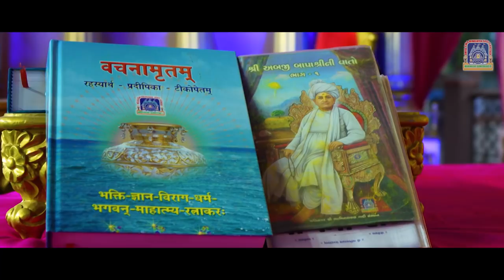Mahapooja - Shree Ghanshyam Maharaj Amrut Pratishtha Mahotsav, Maninagar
Jeevanpran Shree Muktajeevan Swamibapa established the Headquarters of Shree Swaminarayan Gadi Sansthan, Shree Swaminarayan Mandir, Maninagar and installed the divine murti of Shree Ghanshyam Maharaj on Samvat 2000 Falgun Sud 3, Saturday 26th February 1944.

The Amrut, 75th anniversary, of this auspicious event will be celebrated with great honour and ceremony. His Divine Holiness Acharya Swamishree Maharaj has inspired a magnificent 5-day festival to be held from the 5 to 9 March 2019. Thousands of disciples from around the world will gather in Maninagar to experience these festivities.